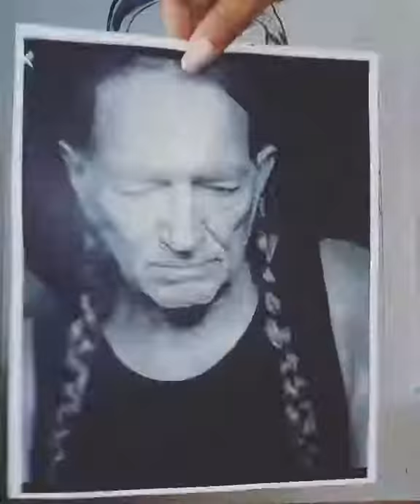Willie Nelson Timelaspe Painting 8/29/19